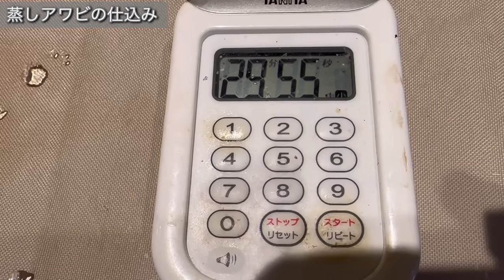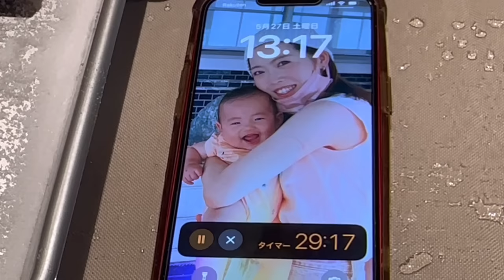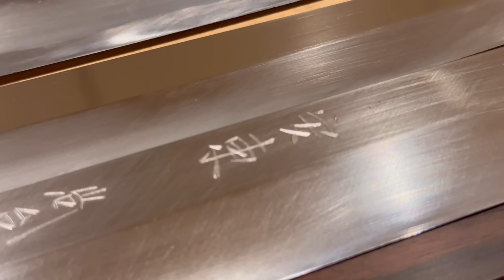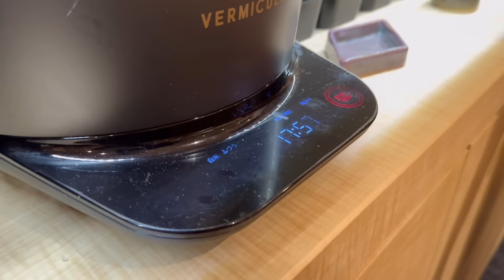【福岡の寿司】弱冠27歳！中洲の精鋭大将は鮨職人の修行無し！『鮨割烹 流』キンメダイ、アカムツ/Fukuoka's "Omakase" sushi restaurant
■鮨割烹 流

【おまかせ（お飲物付き）コース】22,000円
※飲み物代が含まれているので、お好きなものをご堪能ください※
18時からの予約受付のみのコースです。 20品前後の料理と厳選した美酒の数々を、心ゆくまでお愉しみください。 上質な鮮魚による握りと一品料理をじっくりと味わう、至福のひとときを。コース料金に飲み物代が含まれておりますので、お好きなものをお好きなだけお召し上がりください。

住所：福岡県福岡市博多区中洲4-1-7 中洲セントラルビル 1F
営業時間：18:00から一斉スタートです
定休日：日曜日(他、不定休)